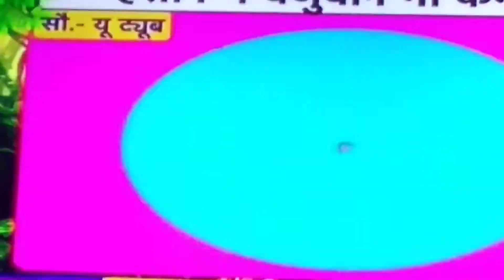comedy jungle madhe majja🤗😇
fun comedy majja monkey 🐒 jungle